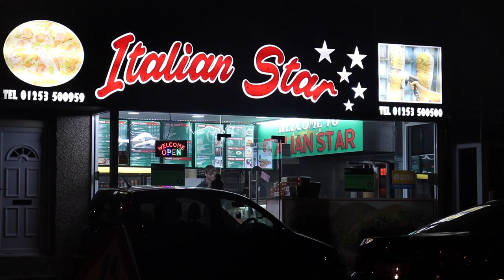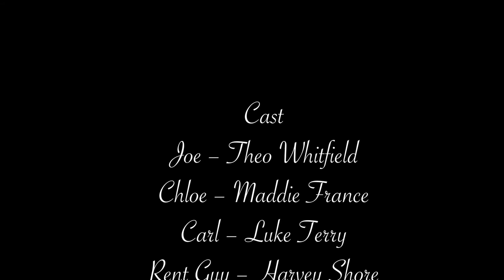The Worker | Short Film | Adam Birkett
The Worker is a short romantic film that I have made for my college FMP.

This is my Short Film for my end of year college project which is about a boy called Joe who is working as much as he can for money to either spend on his girlfriend or to use for rent where he can maintain his flat. He tries to make his choice and we follow what decision he makes.
This Romantic drama is one of my first films please feel free to leave a comment with any feedback or anything to say about the film I will greatly appreciate it :)